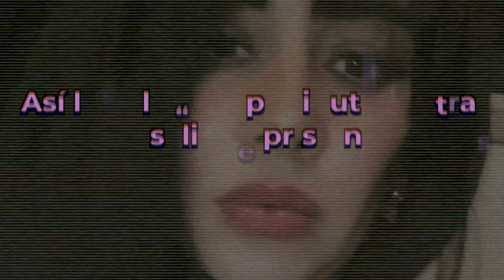Así luce la hermosa ex novia de loera tras salir de la cárcel.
Así luce la “Chapodiputada” tras salir de prisión